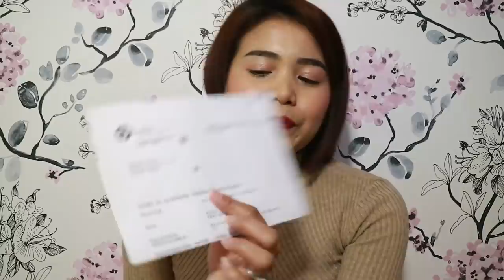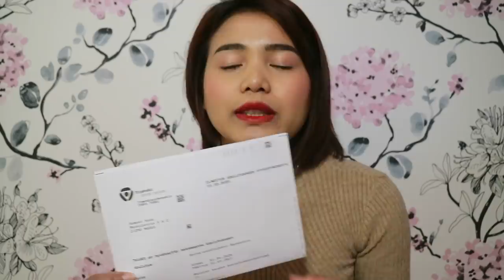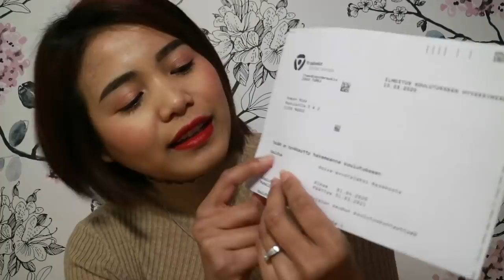ข่าวดีมาบอก อัพเดทชีวิตเรื่องเรียนในฟินแลนด์ สอบสายอาชีพยากไหม?15.3.63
ช่องสาวบุรีรัมย์จะทำเกี่ยวกับการกิน ทำอาหาร ท่องเที่ยวเล่าแชร์ประสบการณ์